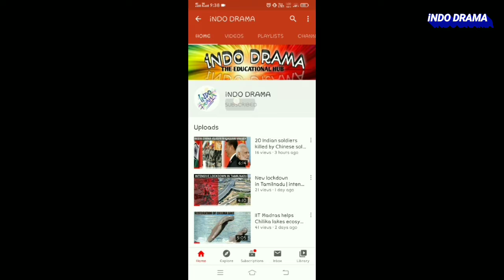High loss of 40 billion dollar for China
Hello guys
Welcome to iNDO DRAMA channel in this video you are going to know about the high loss of 40billion dollar for china.

Key points of video:

1) High loss of 40 billion dollar for China.

2) High loss of China due to high import duties by Indian government.

3) Export import ratio of China and India.

4) High loss of Chinese market in india.

5) Cancellation of tender by BSNL India.

6) Strict guidelines for Private and government sectors.

7) Mega project cancelled by Indian railways with Chinese railway and communication.

8) Indian government planning to boycotting the Chinese apps.

9) Indian intelligence agency informed about cyber hacking.

indo drama